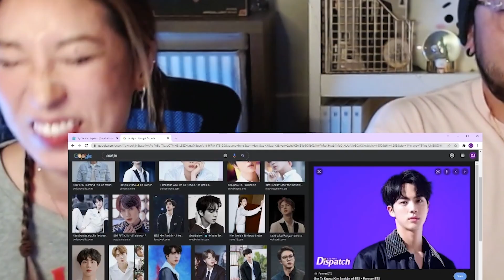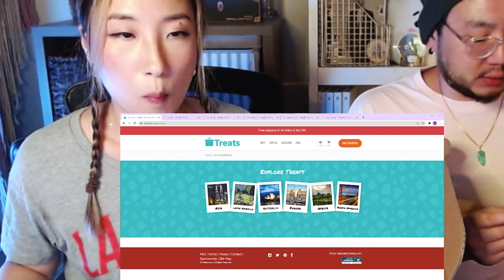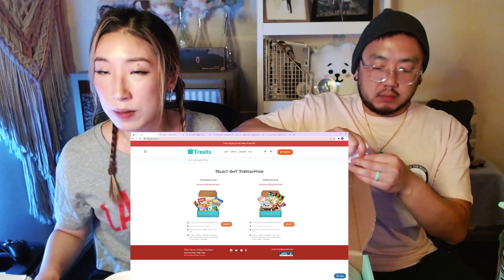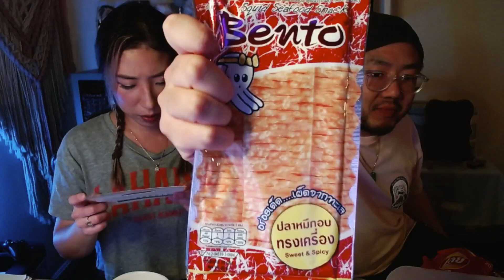WHAT DOES HUBBY THINK OF MY BIASES? MUKBANG😋 noodles strawberry soju 🇹🇭Thai snacks from Try Treats!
COUPLE Q&A❓SUMMER ROLL MUKBANG 🥂10K CELEBRATION🍰

Give hubby JEFF some love! 💚💚💚💚💚💚💚